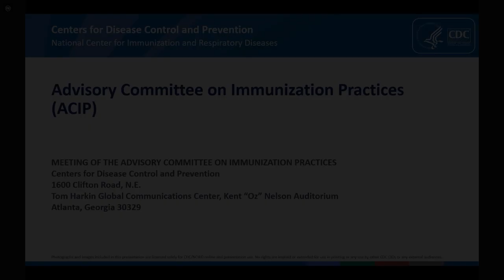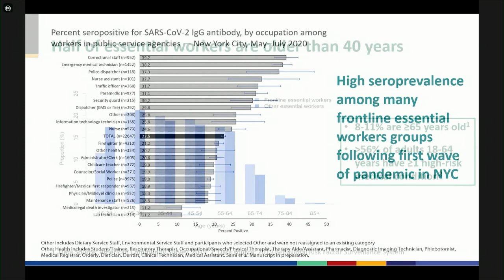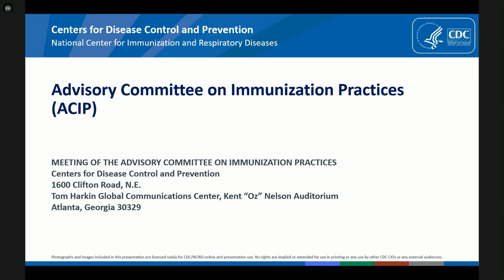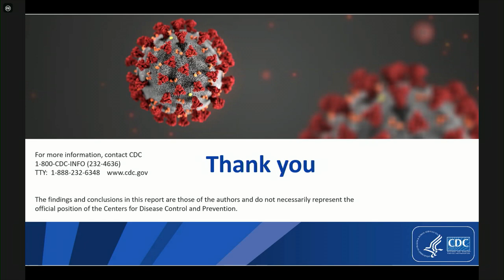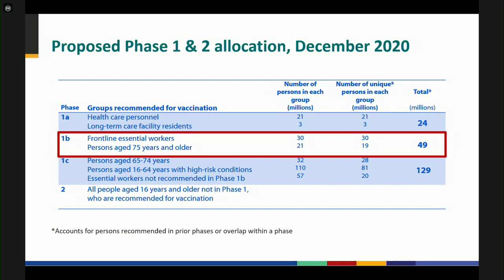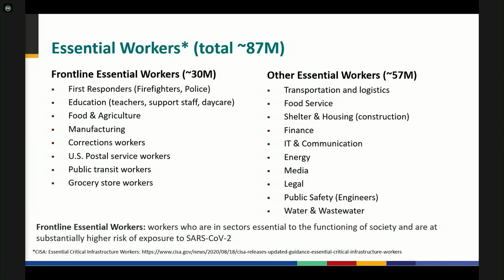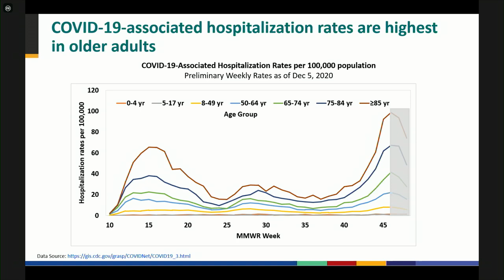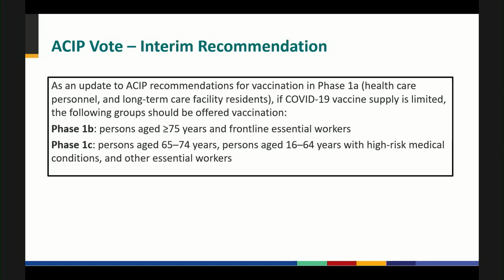December 20, 2020 ACIP Meeting - Welcome and Phased Allocation of COVID-19 Vaccines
Welcome and Introductions; Allocation of initial supplies of COVID-19 vaccine: Phase 1b and 1c Discussion